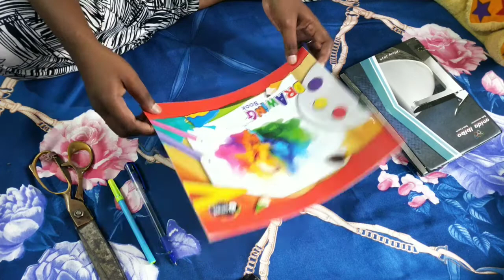ਪ੍ਰੀ ਪ੍ਰਾਇਮਰੀ ਕਾਗਜ਼ ਦੀ ਅਲਮਾਰੀ ਕਿਵੇਂ ਬਣਾਈਏ,